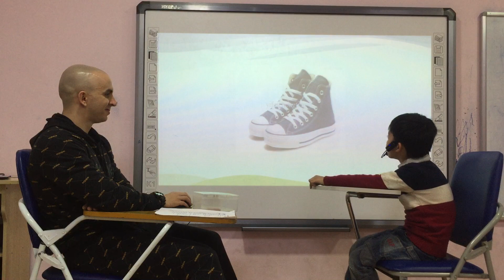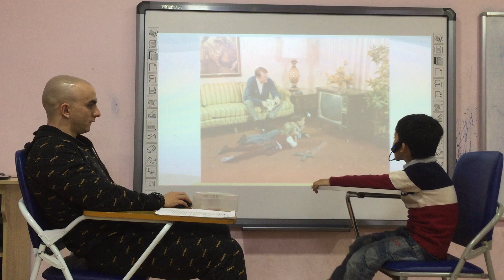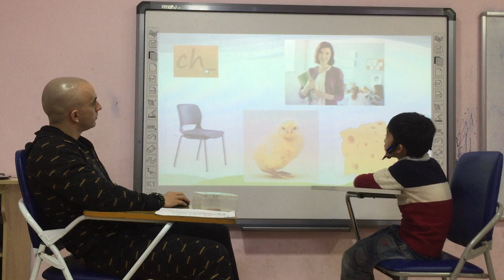Anthony - Moon 7 - Speaking test - Unit 7,8,9 fa 1